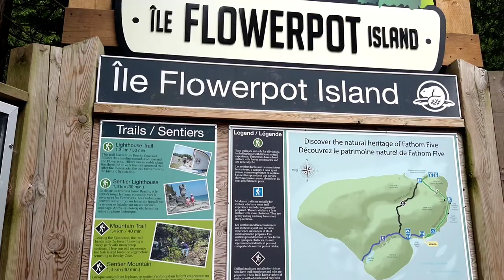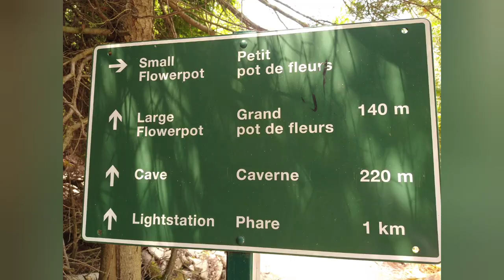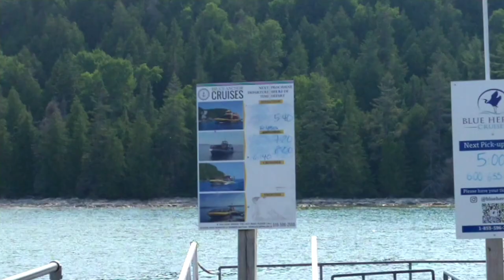Tobermory Cruise to Flower Pot Island I Blue Heron Tobermory Boat Cruise I Georgian Bay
Flowerpot Island is an island in Georgian Bay, in the Canadian province of Ontario, and is a part of Fathom Five National Marine Park. The island spans 2.1 kilometres (1.3 mi) from east to west, and 1.5 kilometres (0.93 mi) from north to south, and has a total area of 2 square kilometres (490 acres). The name of the island comes from two rock pillars on its eastern shore, which look like flower pots. A third flowerpot once stood, but tumbled in 1903.[1]

Flowerpot Island is a popular tourist destination, with camping facilities and hiking trails. The island is accessible by cruises and rigid inflatable boats from Tobermory on the Bruce Peninsula.